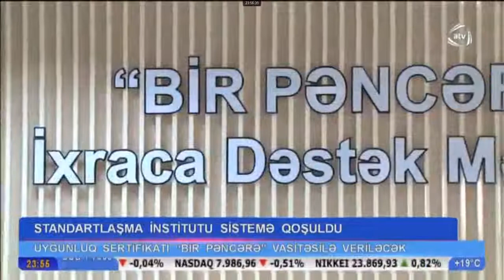"Bir Pəncərə" İxraca Dəstək Mərkəzinin standartlaşma institutunun sistemə qoşulması